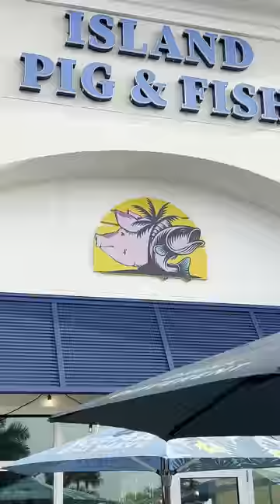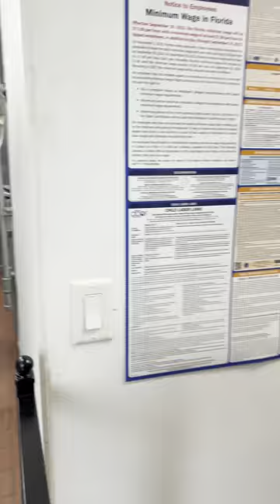Island Pig and Fish 🐷 Food Review ‼️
This video is a food review of Island Pig and Fish in Fort Pierce, Florida.

Best restaurant in Florida?